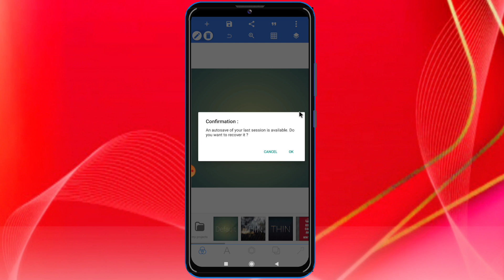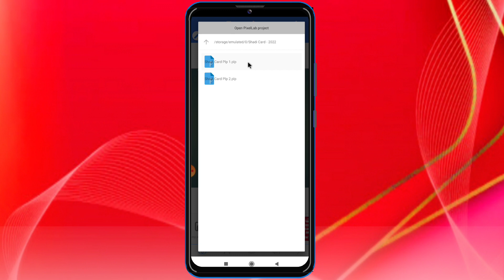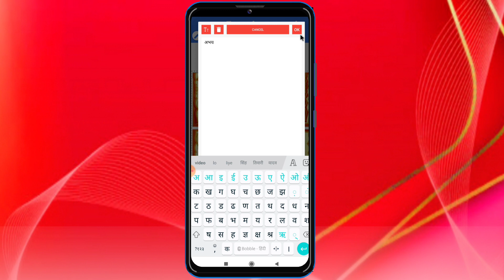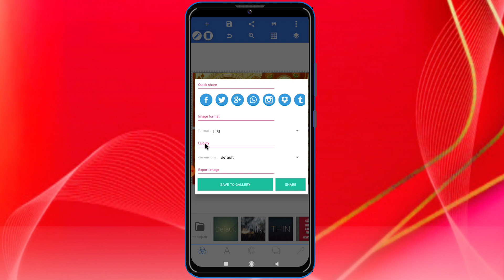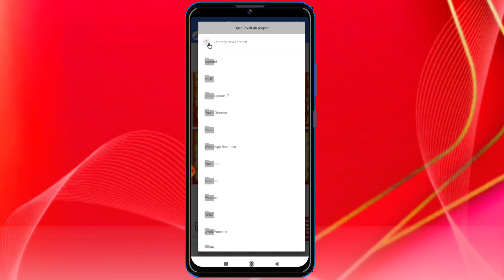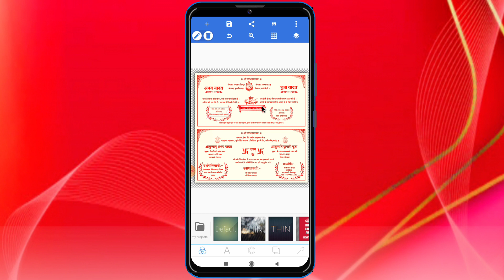मोबाइल शादी कार्ड कैसे बनाएं/How to make wedding invitationCard/Wedding invitation Card kaise banaye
How ta make wedding imvitation Card | Mobile se Shadi Card ka kaise banate hai shadi Card Editing Video 2021/techno2.0.

Hella dosta is viden me mai apko hataya hu ki kis tarah Se aap Shadi Card bana sakte ha to is videa ka pura dekhiye aur hai video achcha Lage to like kar ke channel ko subscribe kijye.

0)📲(♥ω♥*)PNG Font Download kare Telegram se abhi join kare Telegram Group.

My name is:- R B Yadav (Rambhay)

💟Write  me✏💟
💟 a  message 💟
Keyword Tag-
Shadi ke Card Mobile Se Kaise Bnaye
How to Make Wedding Invitations
sadi ke card se kya bna sakte hai
how to make invitation card for marriage using mobile
how to make wedding invitatians video in mahile
shaadi ke card ka kya banaye
shadi ke card for them
wedding card
wedding card maker android
wedding card maker app
invitation card
shacli card kaise banaye
how to make invitatian card
Shadi ka card kaise banaye
Shadi ka card kaise banate hai
Shadi ka card hanana sikhiye
Shadi ka card editing video

❤    Get better!    ❤

💝  Miss you!  💝